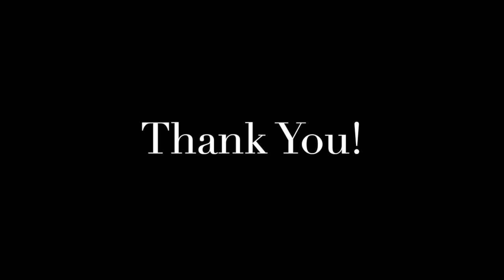Tammy & Joe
2023 promotional video..

I Wanted You to Know that I Knew
Trying to Enjoy this Bee
David's Song
written by Tammy Schneider ®BMI and Joe Rieg ®ASCAP

JJK Studios ®ASCAP